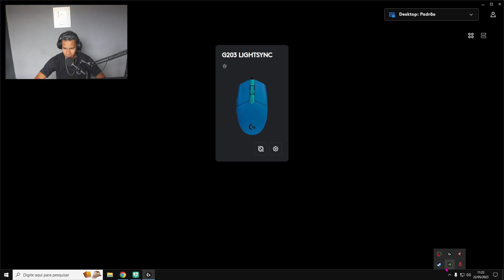AS MELHORES CONFIGURAÇÕES PRA FARLIGHT 84 - QUALIDADE E DESEMPENHO!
FARLIGHT 84, DOWNLOAD FARLIGHT 84